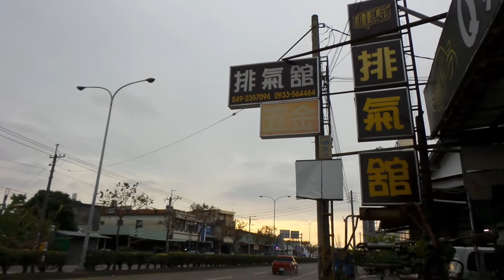TOYOTA TACOMA 4 0 手排 改裝 Ｑ桑～排氣舘 觸媒中尾段 藍芽EVC控制系統排氣管 單出管 直線測試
基本資料
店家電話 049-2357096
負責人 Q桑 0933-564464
賴ID lun0106